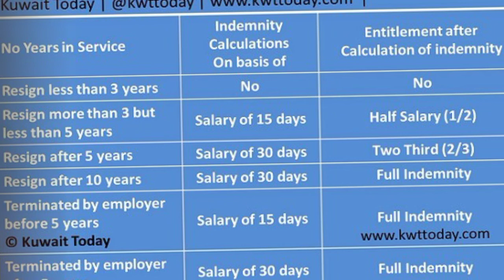How is End of Service Benefit Calculated in Kuwait | Kuwait Labour law indemnity Calculation 2022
For employees paid on a monthly basis, the employer must pay an end of service benefit equal to 15 days of remuneration for each of the first five years of service and one month remuneration for every year thereafter. The total of the end of service benefit should not exceed one and a half year's remuneration.